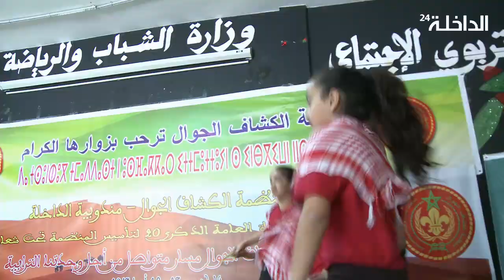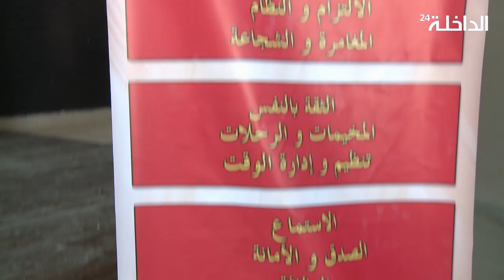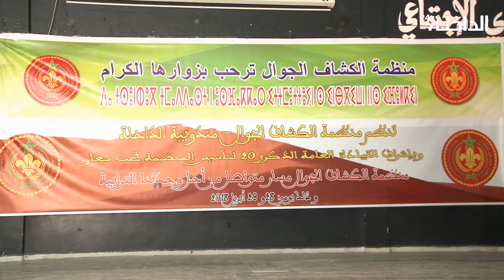ذكرى تأسيس منظمة الكشاف الجوال بالداخلة